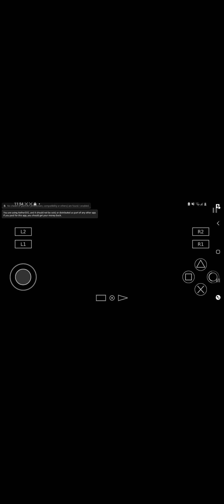Nfs most wanted Video Test